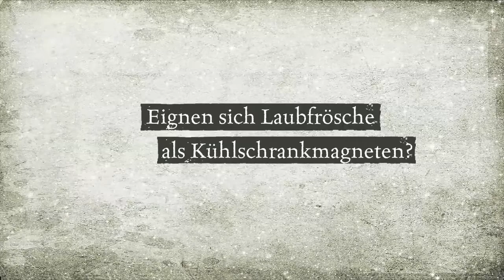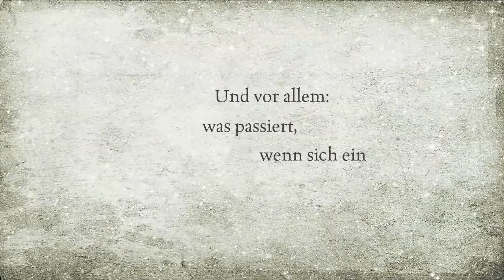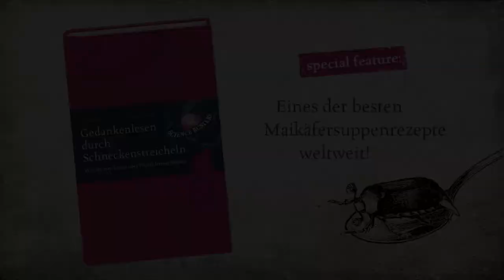Science Busters: Gedankenlesen durch Schneckenstreicheln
Seit 2007 begeistern sie das Publikum mit ihrer einzigartigen Kombination aus Wissenschaft und schwarzem Humor: die Science Busters oder auch "die schärfste Science-Boygroup der Milchstraße". In "Gedankenlesen durch Schneckenstreicheln" begeben sich die beiden Physiker Prof. Heinz Oberhummer und Werner Gruber sowie der preisgekrönte Satiriker Martin Puntigam auf eine Reise ins Tierreich. Dabei stoßen sie auf verblüffende und faszinierende wissenschaftliche Phänomene. Wussten Sie, dass Krebse Karate können, Schweine im Dunkeln leuchten und Kakerlaken mit abgetrenntem Kopf Sex haben? Die Science Busters erklären, wie es funktioniert: wie Meeresschnecken fürs Abitur lernen, warum sich Bärtierchen zuweilen wie Boris Becker fortpflanzen und weshalb Juwelenkäfer beim Flaschendrehen immer verlieren. Wissenschaft für alle. Spektakulär, lehrreich und unterhaltsam.